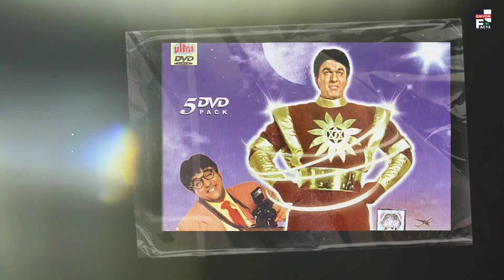Shaktimaan Movie Trailer | Release Date | Latest Update | Enivon Facts